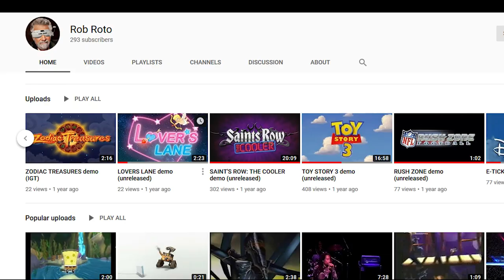Saints Row The Cooler Gameplay Analysis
Today we'll be examining an obscure video of the Cooler!